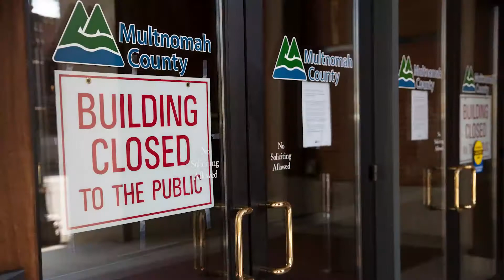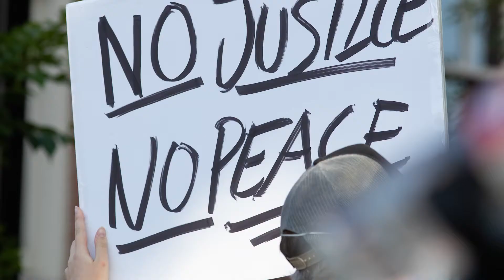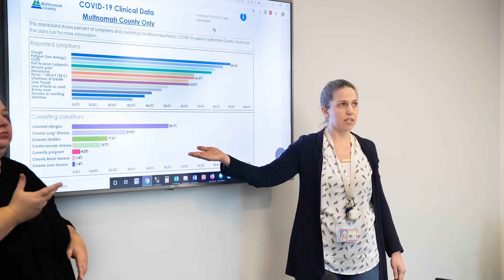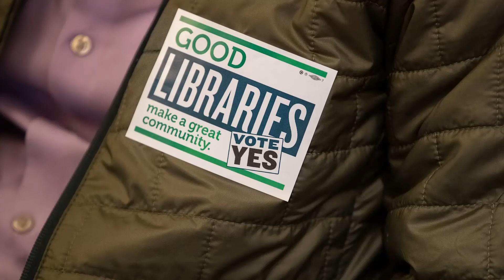2021 State of the County Opening